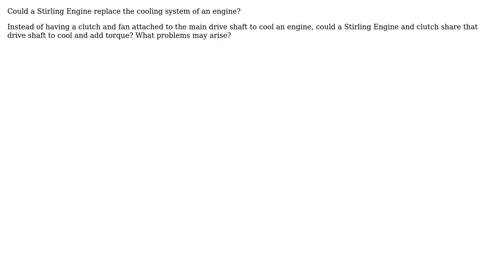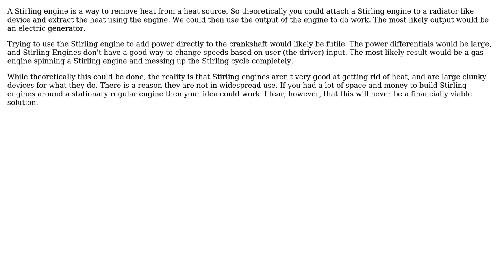Engineering: Stirling Engine Cooled Engine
With thanks & praise to God, and with thanks to the many people who have made this project possible! | Content (except music & images) licensed under CC BY-SA | Music | Images & others | With thanks to user Tiger Guy user Muze and the Stack Exchange Network Trademarks are property of their respective owners. You are responsible for your own actions.